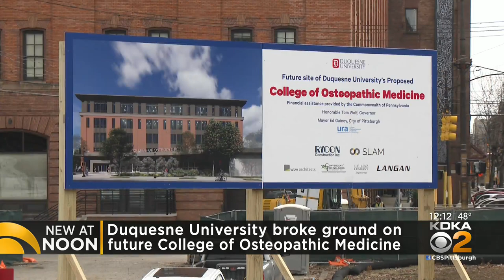Duquesne University Breaks Ground On Future College Of Osteopathic Medicine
Leaders at Duquesne University broke ground Tuesday morning on a new medical college on Forbes Avenue.